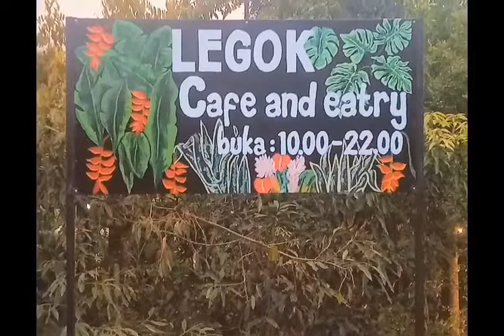@WARNING: JALAN RAYA ADALAH AKSES PUBLIK YANG SANGAT BERBAHAYA, WASPADALAH. Jembatan Progo 💀💀💀